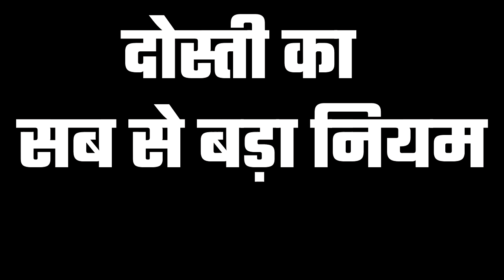Dosti Nibhane Ka Sab se Bada Niyam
Most Important Advice To have a lifetime friendship.

In this video, you can get a piece of simple advice that can help you have a friendship with your friends for life.